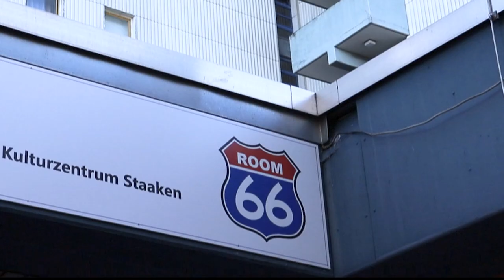Die Nachrichten für Februar 2024 aus dem Kulturzentrum Staaken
Neuigkeiten und Spaßiges aus der Sandstraße 41